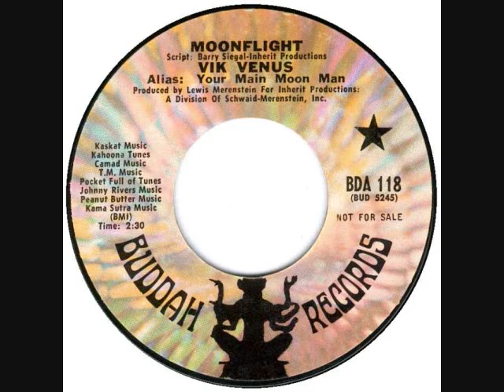VIC VENUS, MOONFLIGHT * Jack Spector 1969 HQ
Jack Spector (September 15, 1928, New York-March 8, 1994, Mineola, New York) was an American radio disc jockey. Spector began his career in 1955 and in 1961 became one of the original WMCA Good Guys.[In late December 1963, WMCA, with Spector, earned the distinction of being the first New York City radio station to play the Beatles' Capitol Records' single, "I Want to Hold Your Hand" (Outside New York, the single's broadcast debut is widely accepted to have occurred earlier at WWDC in Washington, D.C.) WMCA was keen on playing new product and breaking new hits, and consequently, Spector became associated with the radio station most credited for introducing Beatlemania - and the "British Invasion" musical movement - to New York City listeners.

In 1969, while continuing to work as a DJ in New York, Spector released a single on Buddah Records under the name, "Vik Venus, Alias: Your Main Moon Man". The single, "Moonflight", was a novelty "break-in" record in the style of Dickie Goodman. In it, a reporter asks the astronauts questions about a fictional "Achilles moon flight", with the responses taken from snippets of popular songs of the day. All response fragments used for this record were from previous hits on Buddah. The record peaked at #38 on the U.S. Billboard Hot 100 chart.